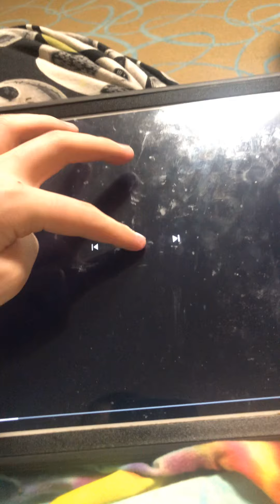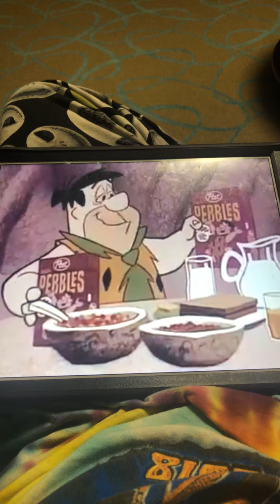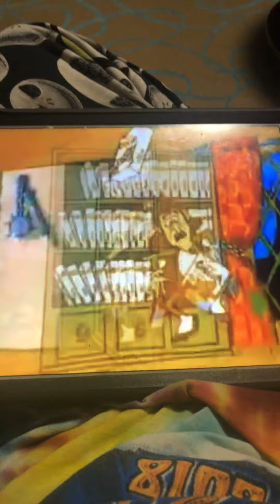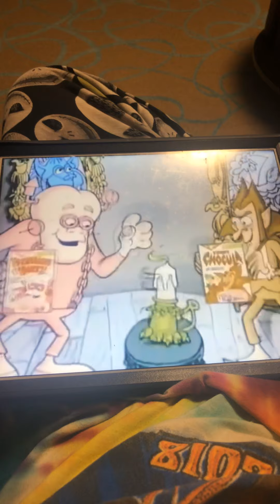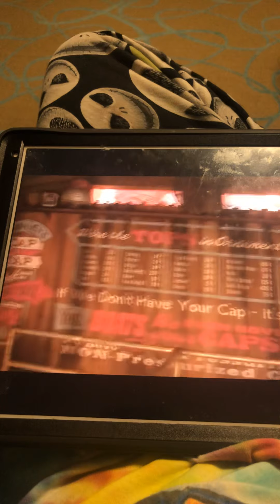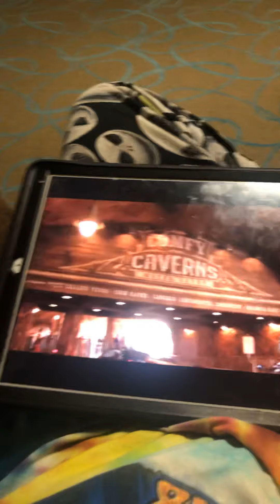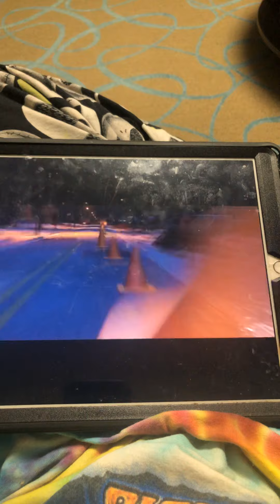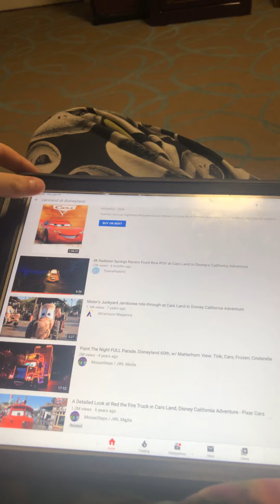Hi I posted a video some cars and some vintage stuff and Disney things